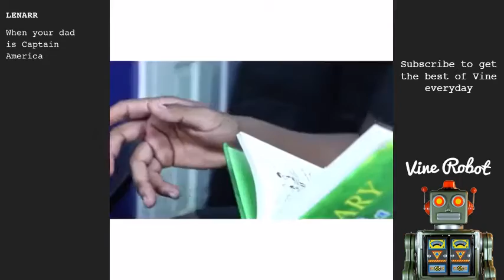Top Best Vines of Wednesday June 1 2016 Compilation by Vine Robot 06/01/2016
01. 00:00 lmao jack - GERMAN SPONGEBOB IS SO FUNNY

02. 00:06 Brandon Calvillo - Teenage Girls

03. 00:12 Kenny Knox - How moms be when their kids go to prom Dope Island

04. 00:19 Thomas Sanders - What Is This Magic?! 💫

05. 00:26 james, gtfo - RIP in peace

06. 00:32 LENARR - When your dad is Captain America

07. 00:39 Cam Benson - When your guess about what the joke is is better than the actual joke💀💀 w/JWTheLyricist

08. 00:44 America's Funniest Home Videos - This is kid going places, most likely to the first floor.

09. 00:51 Peter Bianchi - someone had to do it (LENARR)

10. 00:57 Ross Smith - When you're confident AF! 💁 IB/ Chelcie Lynn, Patrick Barnes

11. 01:03 Evan Breen - gf

12. 01:08 BuzzFeed - we need a seal emoji

13. 01:14 Daz_Black - Fashion police (I could not do it without laughing 😂😂)

14. 01:20 Sarah Schauer - The real takeaway from this

15. 01:27 Samuel Grubbs - When your jam comes on at a stop light 🔫 Pt. 5 (He pulled a GUN out!!!) OnceInAWhile (🎥:Tim Raveica, 🎶:Timeflies)

16. 01:33 harlock - really enjoying the game

17. 01:40 mason chill out! - ib: Really hitta? (Valium Village)

18. 01:46 J.Cyrus - Sarah Schauer hacked my vine.

19. 01:53 leathershirts - every morning

20. 01:59 Brandon Zingale - Passwords